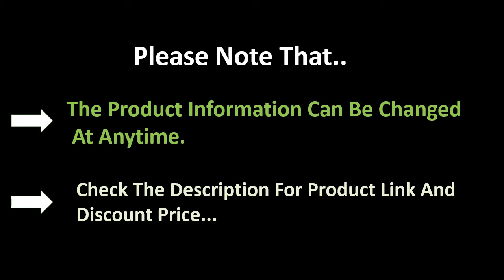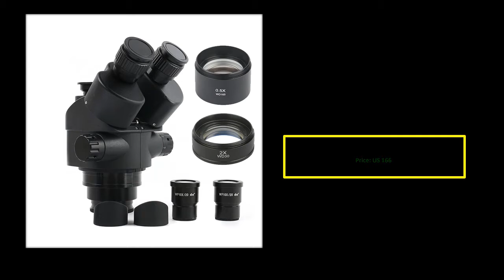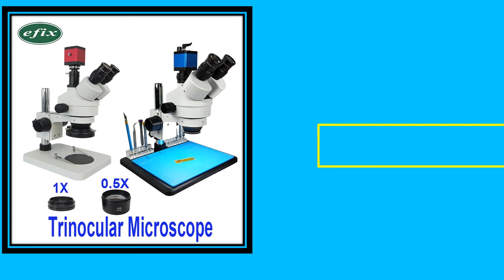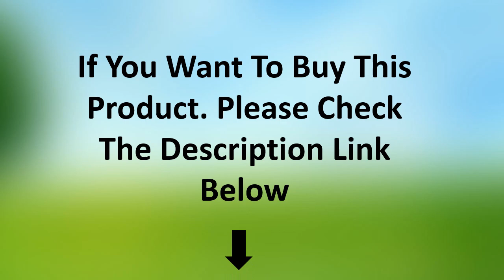TOP 5 Best Stereo Microscope Review 2021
1. Phone PCB Soldering Repair Lab Industrial 7X 45X Simul-focal Trinocular Stereo Microscope SONY IMX307 1080P VGA HDMI Camera

2. 38MP HDMI-Compatible USB Microscopio Camera 3.5X-90X Simul-Focal Trinocular Stereo Microscope Soldering PCB Jewelry Repair Kit

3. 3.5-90X Continuous Zoom Simul Focal Trinocular Stereo Microscope 21MP Camera adapter Phone Motherboard soldering repair tool

4. 2020 Black High Quality Simul-Focal Lab Trinocular Binocular Stereo Microscope 8X-50X Continuous Confocal Zoom Magnification

5. 3.5X-90X Black Trinocular Stereo Microscope 14MP 16MP 21MP 38MP HDMI Digital Video Camera Microscope Phone Soldering Microscope

stereo microscope
stereoscopic microscope
olympus sz61
olympus szx7
stereo zoom microscope
zeiss stemi 305
olympus sz51
stemi 305
lynx evo
mantis elite
olympus stereo microscope
nikon stereo microscope
leica stereomicroscope
amscope stereo microscope
zeiss stereo microscope
stereo microscope with camera
trinocular stereo microscope
stereo microscope price
stereo light microscope
zeiss stemi 2000
zeiss stemi dv4
zeiss stemi
binocular stereo microscope
nikon smz
simul focal
smz800n
best stereo microscope
stereo dissecting microscope
stereoscopic binocular microscope
nikon smz 745t
amscope se400
nikon smz 745
dissecting microscope price
mantis elite microscope
nikon smz25
digital stereo microscope
amscope trinocular
nikon smz1270
zeiss discovery v8
olympus sz61tr
stereo zoom
the stereo microscope
olympus szx7 price
fluorescence stereomicroscope
stereoscopic dissecting microscope
meiji emz
used stereo microscope
leica m205 c
bausch and lomb stereozoom 4
swift stereo microscope
nikon smz 800
leica stereoscope
nikon smz 1500
stereo microscope for sale
nikon smz 645
zeiss discovery v12
olympus sz61 price
amscope se400z
lynx evo microscope
zeiss discovery v20
meiji stereo microscope
mantis stereo microscope
relife m3t microscope
stereo microscope camera
leica a60 microscope for sale
stemi 305 microscope
bausch & lomb stereozoom 4
amscope articulating arm
stereo zoom microscope price
bausch and lomb stereozoom 7
rl m3t microscope
zeiss stemi 508 price
used stereo microscopes for sale
zeiss stereo discovery v12
trinocular stereo zoom microscope
bausch and lomb stereo microscope
stereo discovery v12
amscope simul focal
leica stereozoom s9i
zeiss stereoscope
stereo microscope used for
compound microscope and dissecting microscope
zeiss stemi 305 price
olympus sz51 price
amscope stand
sz61tr olympus
stereo zoom microscope with digital camera
stereo microscope light source
zeiss stemi sv11
zeiss stemi sv6
stereo microscope amazon
trinocular stereo zoom microscope with digital camera
swift stereo eighty microscope
olympus sz 61
nikon smz 1000
carl zeiss stereo microscope
stereo optical microscope
zeiss stemi 2000c
nikon smz 1270
greenough stereo microscope